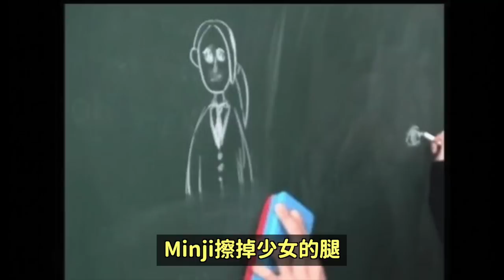NewJeans新曲韓網反應MV解析感動粉絲們/ Jennie-LE SSERAFIM Irene-IVE 娜璉-NewJeans你最想看哪一個COVER呢？｜DenQ